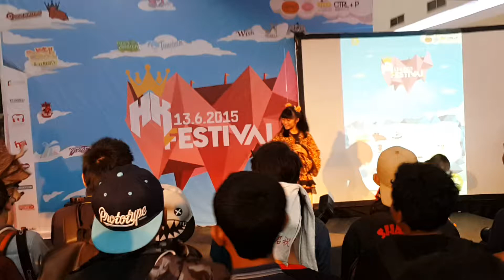Tokyo Hits Joshi - STARMARIE's Mitsuboshi Restaurant (Paul's Invitation)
THJ's performance at Happy Kingdom Festival 13 June 2015 at FX Mall Senayan Jakarta